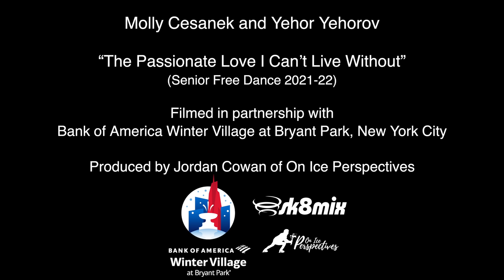Passionate Ice Skating in NYC's Bryant Park, with Team USA Ice Dancers Molly Cesanek & Yehor Yehorov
Team USA Ice Dance Team Molly Cesanek and Yehor Yehorov perform their 2021-22 Free Dance, titled "The Passionate Love I Can't Live Without" to a bustling morning in Bryant Park, New York City.

Molly and Yehor are coached at the Wheaton Ice Skating Academy. Their Free Dance was choreographed by Kaitlyn Weaver, with music design by Hugo Chouinard, and additional music by Karl Hugo (1:21 - end).

The Bank of America Winter Village at Bryant Park offers the public free skating admission throughout the winter months! to learn more.

Thank you to our supporters of On Ice Perspectives. We publish these videos for free to all skaters, and because of music copyright, we get no revenue from this video on YouTube or any other social media.

Follow On Ice Perspectives across social media!